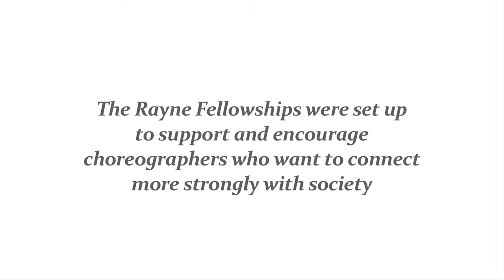Darren Pritchard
Darren tells us about Wired Aerial Theatre